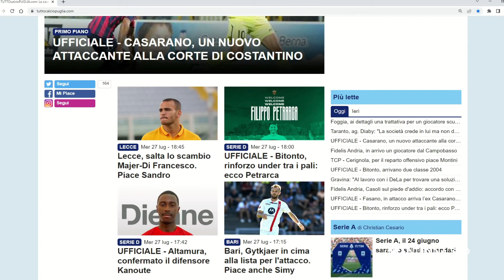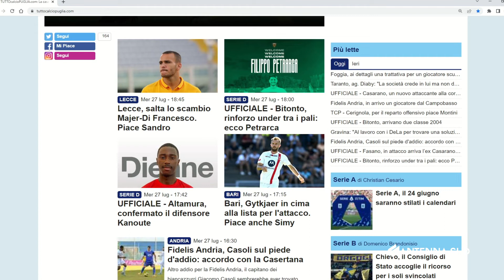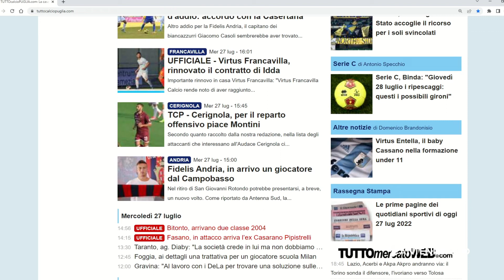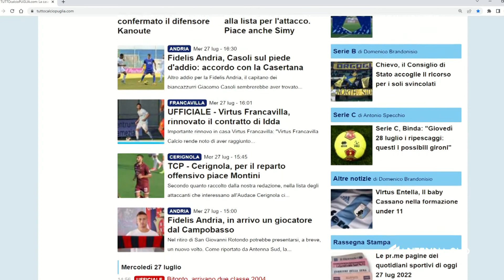Speciale Calciomercato del 27 Luglio 2022